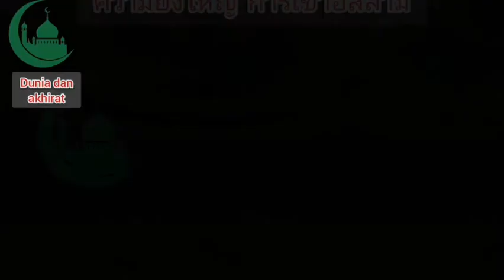Amalan mengarut ซูเราห์ Dunia dan akhirat#​มูหะมัด​อามีน#